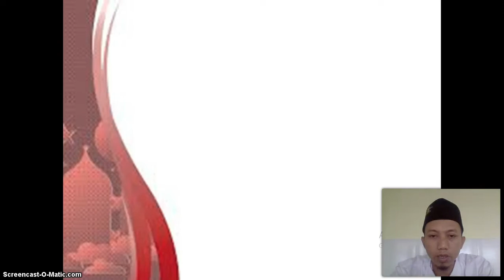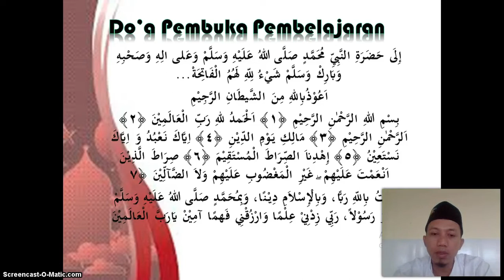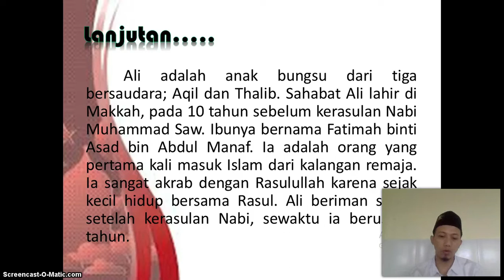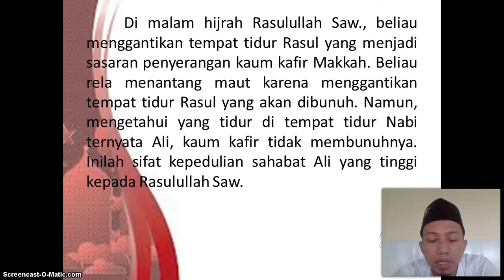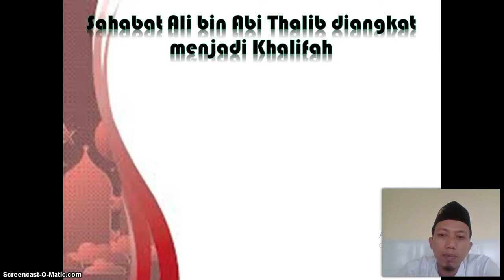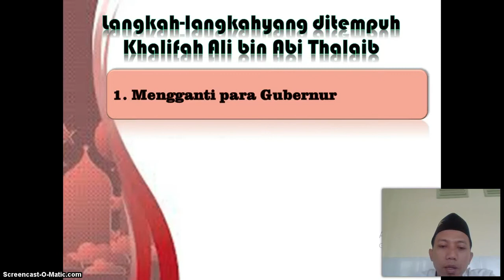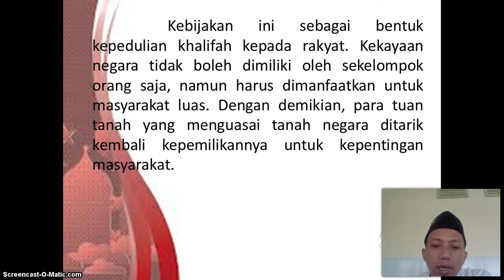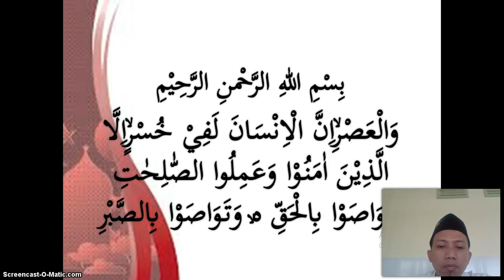BelajarbersamaSUKMA: Kelas 5 MI Islamiyah | SKI | Ali bin Abi Thalib